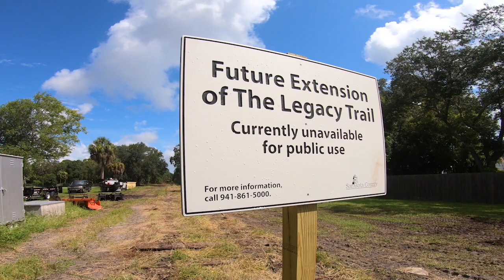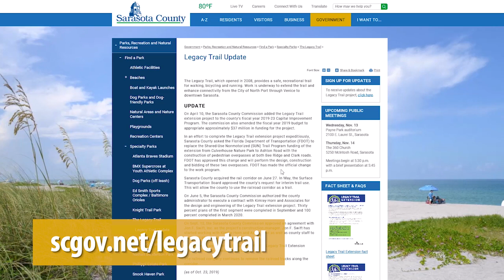Legacy Trail Overview Update